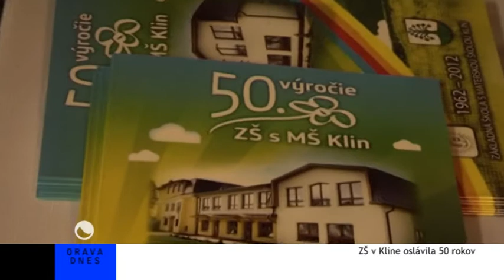ZŠ v Kline oslávila 50 rokov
Množstvo gratulácií, pochvál, ale čo je najdôležitejšie opodstatnených zaznelo na fungovanie základnej školy s materskou v Kline  v rámci 50. výročia školy. Kultúrny program samotných žiakov konajúci sa uplynulú piatok v kultúrnom dome podkreslil fakt, že v Kline sa školstvo za spomínané obdobie naozaj pohlo dopredu.
Základná škola kooperuje spoločne s materskou. No a obe strany sú podľa všetkého naozaj spokojné.
Poďakovanie a chvála bola v dané dopoludnie udelená veľkému množstvu pracovníkov a činovníkov tejto dôležitej inštitúcie v obci. Snáď najväčšiemu potlesku sa dostalo už 92 ročnej bývalej učiteľke Agnese Svetloššákovej, ktorá učila 43 rokov.
Základdná škola v Kline je dnes naozaj modernou inštitúciou pripravená zvládať výzvy a trendy súvisiace so všeobecným vzdelávaním. Takže všetko najlepšie k narodeninám.